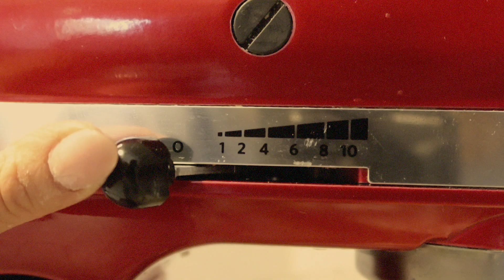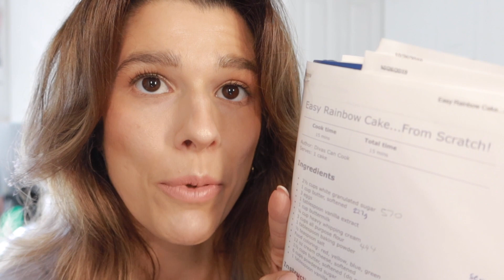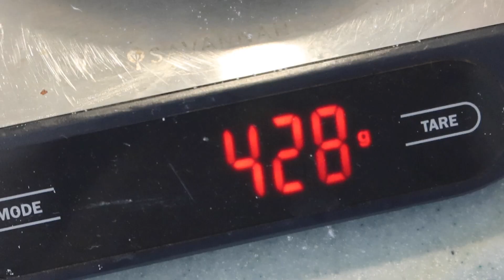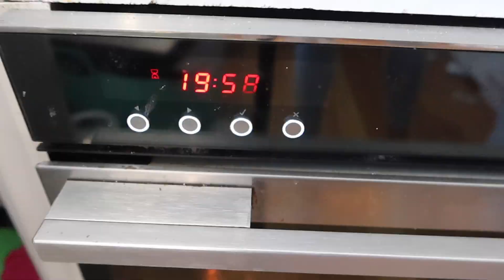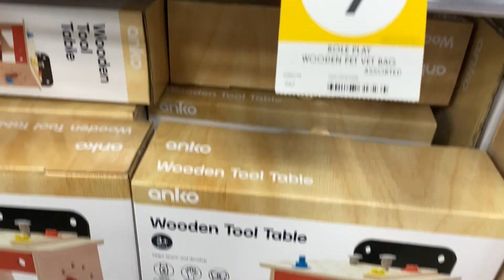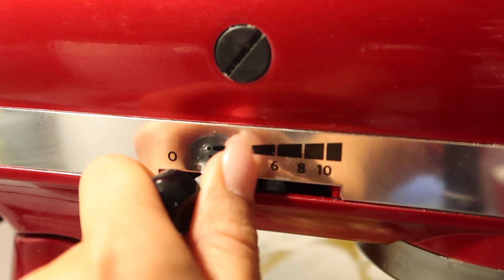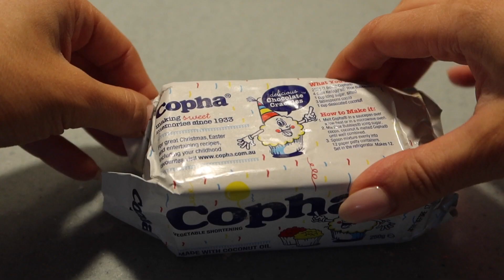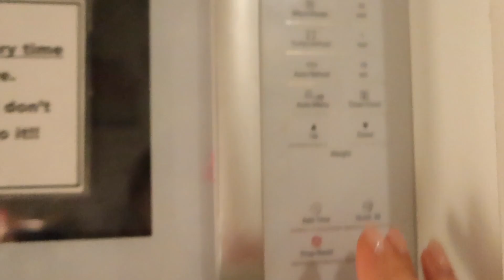Easy RAINBOW CARTOON CAKE from SCRATCH! Step by Step Buttercream I Decorating inspo from Tigga Mac!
Products & Equipment Featured-

Stand Mixer by Kitchen Aid -

Gel Food Colour by Chefmaster-

Long Scraper-

Serving all things food, beauty and fashion in vlog style. Also sharing my thoughts if you care at all to hear them! It’s All here on my channel @opalbakes